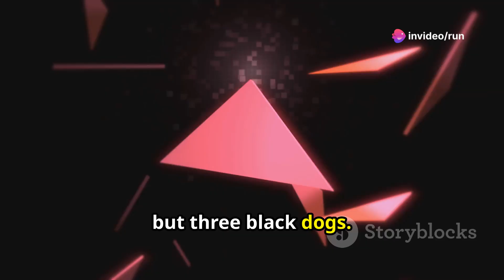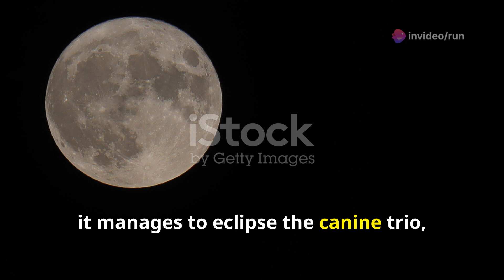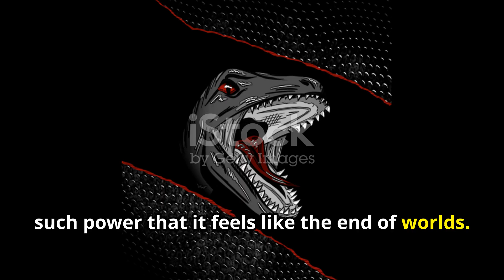Epic Battles Unleashed : T Rex vs Flying